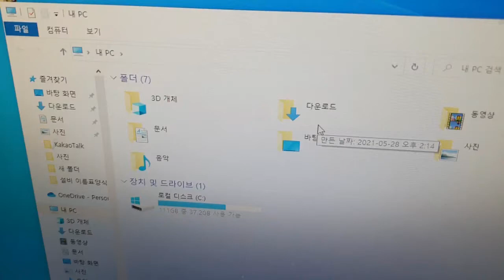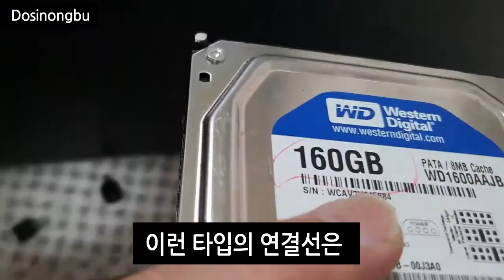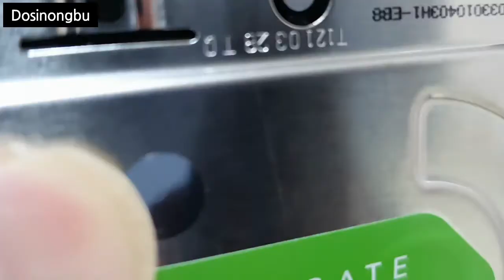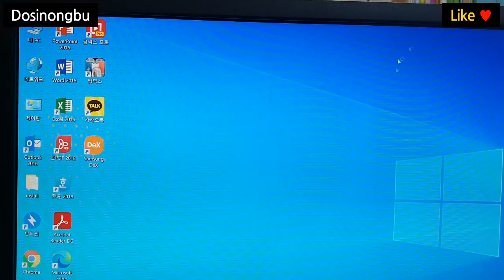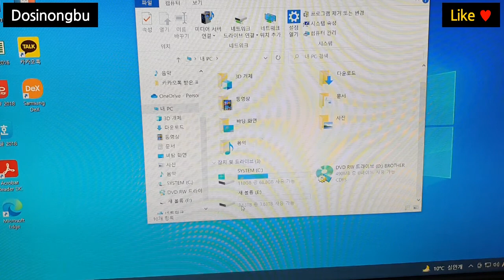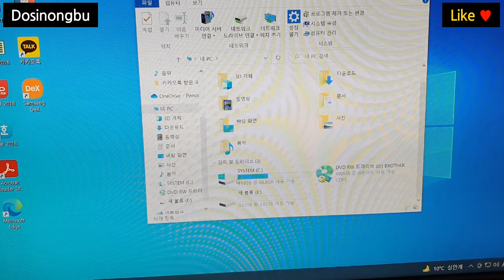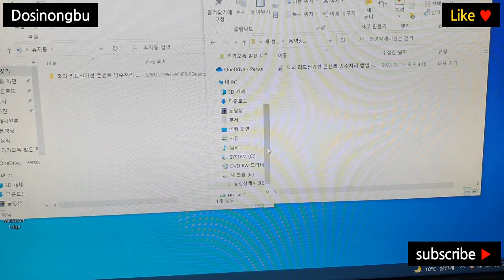PC Hard disk 용량부족을 간편하게 해결하는 방법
시청자여러분
안녕하세요
오늘은 PC 사용하는데 데이터나 동영상등 용량을 많이
사용하는 관계로 Hard disk 용량이 부족할시에 간편하게
용량을 키우는 방법을 소개합니다.